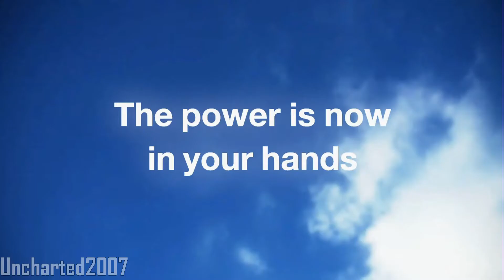PlayStation Vita: See It In Action: Retrospective On Games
See the Reception, Anticipation or Eagerness For PS Vita Games On The First Party Side.